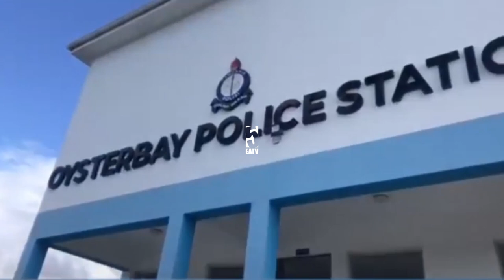Kizz Daniel alivyokamatwa na jeshi la polisi na kufikishwa kituo cha Oysterbay